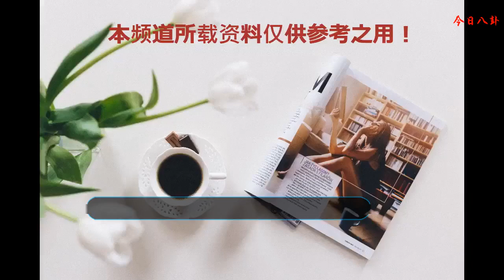《鎮魂》沈巍喪生，云瀾生無可戀生祭鎮魂燈，鎮魂女鬼萬鬼同哭！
科幻劇《鎮魂》大結局，沈巍重傷倒地后，夜尊不僅用冰錐刺入沈巍的胸膛，還將他吞入了腹中。沈巍得知林靜還活著，讓他配合犧牲自己解決夜尊。
    觀看方法 ..官.注 ~公~.眾.號"好片圈 "回復片名即可觀看此片，好片圈，
    專注院線影視分享！
    夜尊為了得到鎮魂燈，發揮他獨有的傳銷潛質，軟硬兼施勾引嫂子云瀾叛變，但云瀾并未屈服。
    由于地星人大舉入侵，一時間龍城亂作一團，貓族更是付出了絕種的代價。
    攝政官好心將云瀾放走，云瀾前往酒吧拿鎮魂燈，而夜尊偷穿哥哥衣服搶走了鎮魂燈，不料中了云瀾的計策，他的陰謀被云瀾公之于眾，地星人終于看清了夜尊的真實面目。
    夜尊獲得鎮魂燈后急于融合四件圣器，卻不知云瀾在燈內藏了黑能量子彈，子彈引發爆炸使得夜尊受傷。云瀾本來認為鎮魂燈沒有燈芯不會被融合，奈何夜尊想將郭長城變成燈芯，幸好被趕來的特調處眾人阻攔。
    眼看幾人不敵，大慶打算給自己注射變異血清，不料云瀾搶奪后，將變異血清打給了自己。隨后云瀾體內的血清能量爆發，他借助山河錐的力量重傷了夜尊，使得夜尊的吞噬之力徹底失控。
    沈巍趁機讓林靜將冰錐貫穿了自己身體，使得的能量爆發與夜尊的黑能量互相排斥發生爆炸。夜尊臨死前，沈巍向他解釋了曾經的誤會，兄弟二人的心結終于解開。
    云瀾撿到沈巍的項鏈，發現里面放的是萬年前的棒棒糖紙。由于夜尊過分的吸收，地星能源枯竭陷入絕境，云瀾生無可戀，殉情生祭鎮魂燈平息了危機。
    地星不僅恢復了寧靜，還贏得了光明，所以說夜尊這萬年的折騰還是非常有必要的。在一切塵埃落定之后，海星與地星之間的通道徹底關閉，成為互不相干的兩個世界，鴉青和攝政官作為反派成功洗白活到了最后，編劇終于讓鎮魂女鬼萬鬼同哭。
    隨后該升官的升官，該約會的約會，就連郭長城都成了特調處的前輩，而云瀾和沈巍卻只能在蟲洞，相約未來相見。